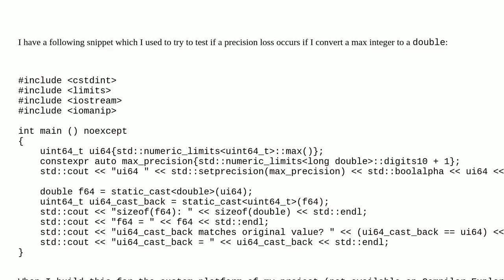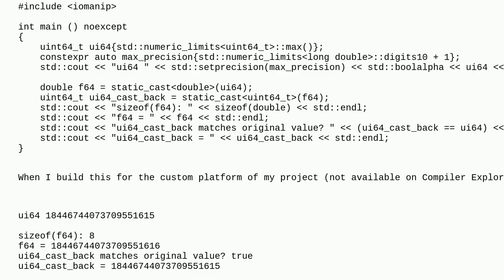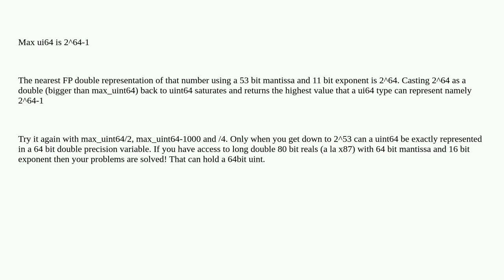Convert max integer to floating point without precision loss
A special thanks goes out to the community

  floating-point c++ precision